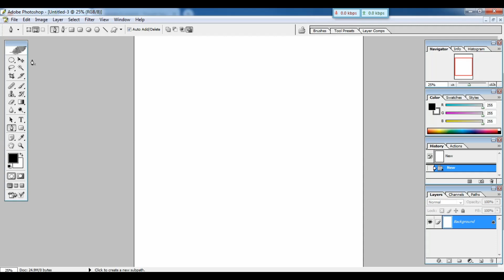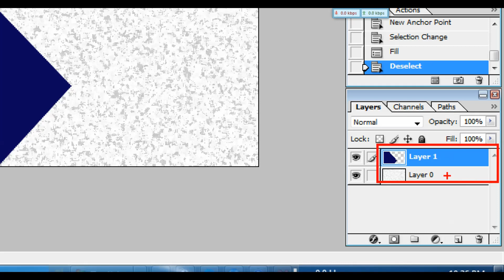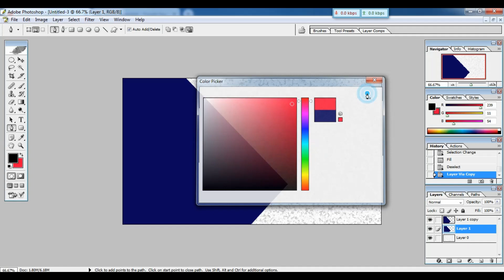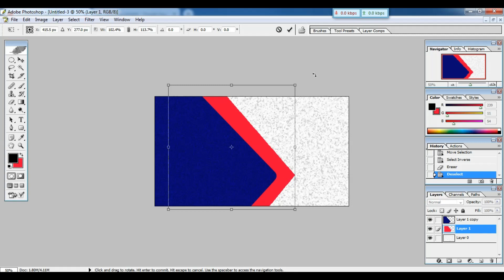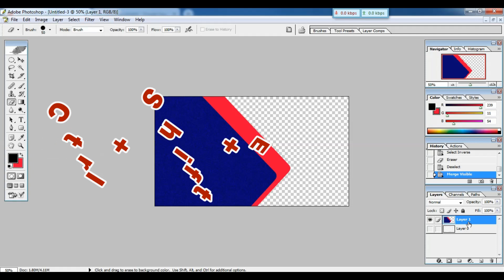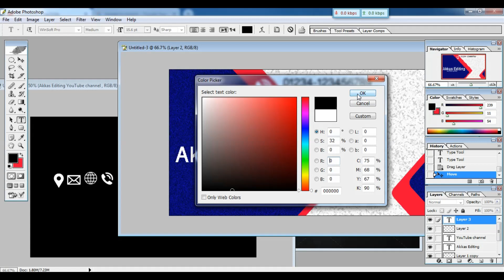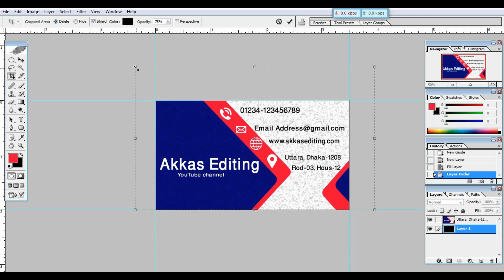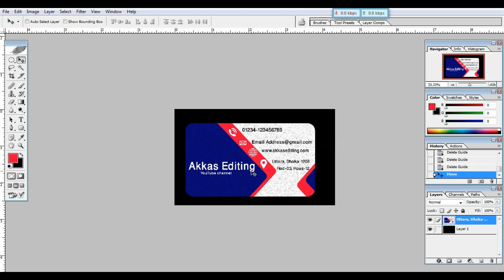How to make Business card in Photoshop CS 8.0 (ii)